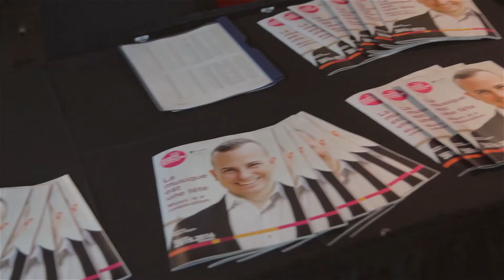Lancement de notre saison 2015-2016!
Le 27 février dernier, à l'Espace culturel Georges-Émile-Lapalme de la Place des Arts, avait lieu le lancement de la 35e saison de l'Orchestre Métropolitain. Françoise Davoine animait cet événement où le directeur artistique et chef principal de l'Orchestre, Yannick Nézet-Séguin, dévoilait avec passion l'ensemble de la programmation de la saison 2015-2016. Une saison qui s'annonce enivrante pour tous les mélomanes de la métropole.